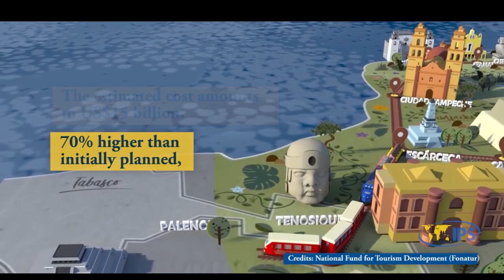The Mayan Train Pierces the Yucatan, the Great Jungle of Mexico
By Emilio Godoy

PLAYA DEL CARMEN, Mexico – The Mayan Train (TM), run by the government’s National Tourism Development Fund (Fonatur), threatens the Mayan Jungle, the second largest in Latin America after the Amazon rainforest. its ecosystems and indigenous communities, as well as underground caves and cenotes - freshwater sinkholes resulting from the collapse of limestone bedrock that exposes groundwater.

The most ambitious megaproject of the government of President Andrés Manuel López Obrador involves at least 1,681 hectares and the felling of 300,000 trees, according to the original environmental impact study, with an investment that has so far run up to around 15 billion dollars, 70 percent of the initially planned cost.

The plan is for the TM, with 21 stations and 14 stops on seven routes, to start running at the end of 2023 through 78 municipalities in the southern and southeastern states of Campeche, Quintana Roo, Tabasco and Yucatán, home to a combined total of 11.1 million people.

In Quintana Roo there are at least 105 flooded caves over 1,500 meters in length and 408 underwater caves. The porous karst soil of the peninsula represents a threat to the megaproject, which has forced the authorities to change the layout.

In addition, between Playa del Carmen and Tulum – 61 km apart in the south of Quintana Roo - there are at least 13 cenotes.

The Mayan Train, which covers four aquifers and 49 bodies of water along its route, includes a station in Playa del Carmen and another in Tulum, in Section 5.

Fabiola Sánchez, an activist with the non-governmental organization Voces Unidas (United Voices) de Puerto Morelos, talks about the potential impact of the railway in the municipality of Puerto Morelos, in Quintana Roo.

The concern of environmentalists stems from the 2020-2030 Urban Development Program, which they accuse of favoring hotel and real estate interests, to the detriment of citizen participation and sustainable planning, and of favoring the creation of the railway.

Deforestation and urban expansion can result in waters with more sediment in the reefs off Puerto Morelos, greater generation of solid and liquid waste, leaching, and more pollution, that would put even more pressure on an ecosystem that is already disturbed by human activities.

The trains will transport thousands of tourists and cargo, such as transgenic soybeans, palm oil and pork, major agricultural products in the region.

The Mexican government promotes the megaproject as an engine for social development that would create jobs, boost tourism beyond the traditional sites and bolster the regional economy.